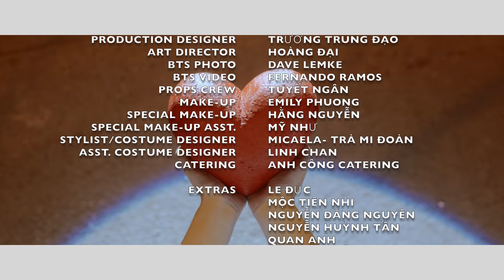LÂM VISSAY ft. NGUYỄN KIỀU OANH - BÀ LÀ CỦA TÔI | OFFICIAL MV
LÂM VISSAY ft. NGUYỄN KIỀU OANH - BÀ LÀ CỦA TÔI

Music & Lyrics by Lam Vissay
Production & Arrangements by Benjamin James
Mix & Master by Nick Dawes

Executive producer: Lâm Vissay
Producer: Nissan Bùi
Director: Louis Corallo
AD: Khoa Phạm
DOP: Cối Kê
Focus Puller:  Nghiem Duy Hai
Assistant DP: Minh Con
Steadicam and Steadicam Operator: Nam Tran
Production designer: Trương Trung Đạo
Art director : Hoàng Đại
BTS photo: Dave Lemke
BTS video: Ramos Rice
Props crew: Tuyết Ngân
Make up: Emily Phuong
Special Make Up: Hằng Nguyễn
Special Make Up assistant: Mỹ Như
Stylist/costume designer: Micaela - Trà Mi Đoàn
assistant costume designer: Linh Chan
Catering: Anh Công catering

extras
 Le Đức
 Mộc Tiên Nhi
 Nguyễn Đăng Nguyên
 Nguyễn Huỳnh Tân
 Quan Anh
 Tram Nguyễn
 Trần Võ An Nhiên
 Vũ Hồng Quang
 Bơ Andrews
 Will Knight
 Bảo Hoàng
 Khải Nguyễn
 Tuệ Nhãn
 Nguyễn Hồ Gia Thuận

Special guest:
Bơ Andrews

The CreaTV company
RetrSaigon Cafe
Beauty Salon Tóc Hát New HAIR&MAKE-UP
House of Barbaard
Haubis Vietnam
Thüringer Landstolz
Drinkizz

Special thanks to Quỳnh Hoa

LYRICS bà là của tôi
145bpm

VERSE (nam / nữ)
Hỡi e à, e có biết ko, đây là bài tình ca, muốn e hát cùng tôi, sao e nỡ lòng
ơ thờ
hỡi a à điều đó có thể là thật, nhưng e là ng tự do, giữa thế giới rộng lớn, e
chỉ mới lên 9 thôi mà.

PRE - boy
Oh, cho anh 2 phút thôi, đừng vội nói, từ chối anh
Oh, cho anh 2 phút thôi, e sẽ thây, tương lai ấy, đôi ta là của nhau

CHORUS - both
hỡi ng yêu của tôi, ngay từ khi ta bắt đầu, ta đã thuộc về nhau, hỡi ng yêu của tôi oh oh
hỡi ng yêu của tôi, đây ko phải lần cuối cùng, e nghe tôi hát lên, hỡi ng yêu của tôi, oh oh

HOOK - boy
Tôi biết ràng, e sẽ ra đi, nhưng tôi ko, thể, giữ đc e
Tôi đau lòng, khi em vẫn bước đi, nhưng tôi biết, e sẽ quay về

VERSE 2 (girl/boy)
hỡi a à, thời gian đã trôi,
E thì đã khôn lớn, nhưng a vẫn ở đấy, a làm e cảm thấy rối bời
hỡi e yêu, hạnh phúc trong đôi mắt e, e đừng mãi từ chối,
A biết e bối rối, và e cũng đã yêu tôi

PRE - girl
Ohh, e luôn tin với a, a nên làm e thấy, điều đó đi,
Ohh, e luôn tin với a, tay nắm tay, e mới hay, hạnh phúc đang đến đây.

BUILD / HOOK SECTION - girl
E ko biết, điều gì đúng hay sai, nhưng e biết, e sẽ đi cùng anh,
Hãy, cho e biết, răng a đi bao xa, e sẽ đi theo a đến đoạn cuối

MIDDLE 8/BREAK
Dừng lại một phút, hãy nhắm mắt lại, ng e nghĩ đến là tôi
Hít thở sâu và e sẽ nói rằng, e chẳng muốn ai nữa, chỉ có a.

BUILD / HOOK SECTION -
Ta, biết cảm giác, đó có thật, và ta tin vào chính mình
Giờ, ta biết, đường ma ta sẽ đi, ta sẽ đi cùng nhau đến đoạn cuối

© Bản quyền thuộc về Lâm Vissay
© Copyright by Lâm Vissay  ☞ Do not Reup